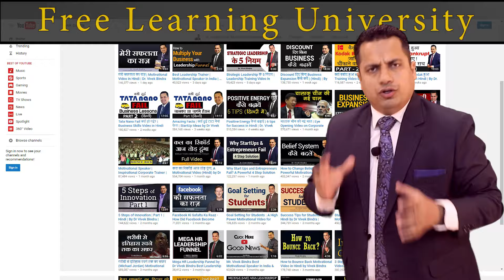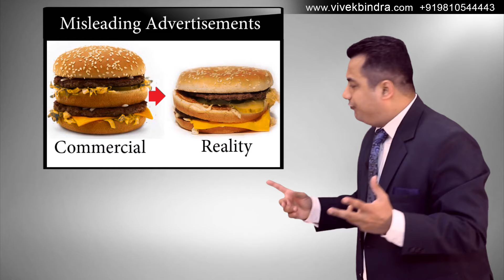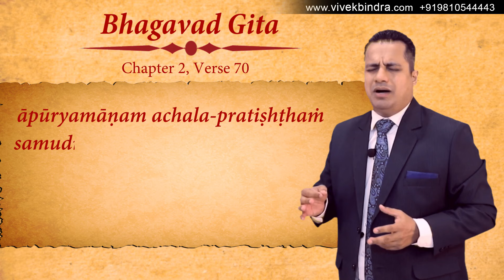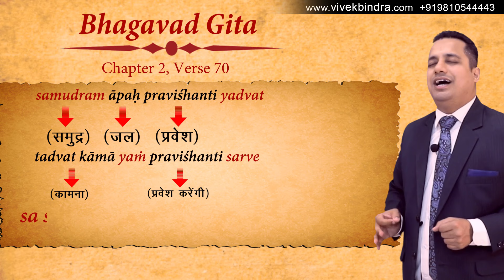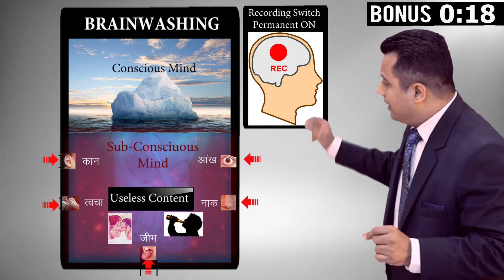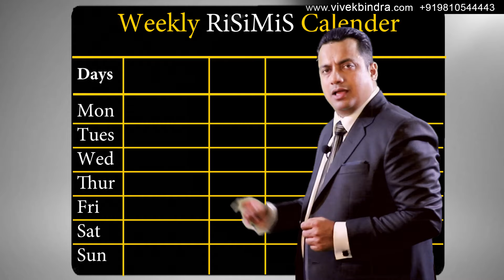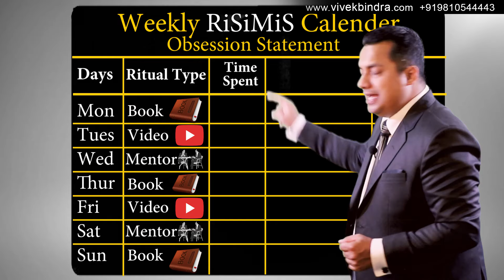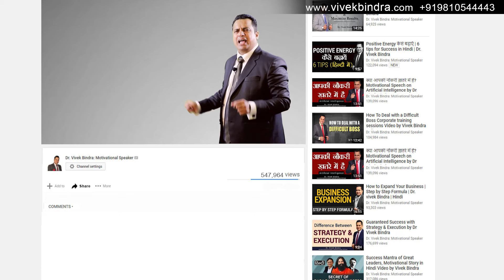Negative Brain-Washing से कैसे बचें | Mind Management Video by Dr. Vivek Bindra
In this video, Dr. Vivek Bindra suggests how, brainwashing has deeply impacted the modern society today. Govt bodies, political parties, media, agencies etc are all busy in an attempt to brainwash our minds, so deeply so, that we get easily influenced by what they want us to do and not “what we want to do “. “Brainwashing” is something that is completely unavoidable today, so under the circumstances, it is imperative that one decides who should be my brainwashing partner. Who should help influence control my mind, mind control, mind mapping, mind power, mind theory, mind techniques, brainwashing, art of mind control, memory, mind management etc.